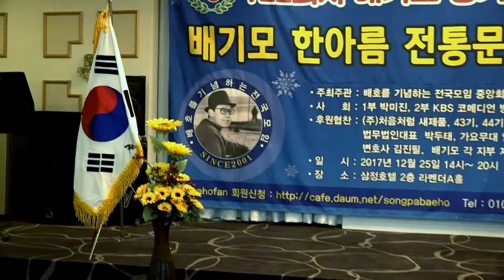홍보가수 한세월 이력서 (남진) 122회 배기모 정기모임 및 2017 송년회